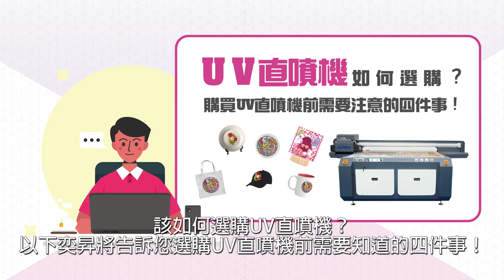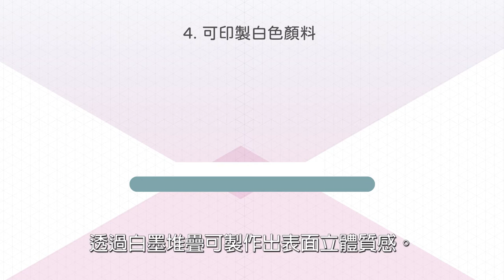UV直噴機如何選購？購買UV直噴機前需要注意的四件事！|奕昇有限公司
UV直噴技術可說是新時代的印刷革命，彩印品質更好、印製速度更快，還能創造特殊層次效果💪
然而在選購UV直噴機前，必須先綜合評估為何需要買UV直噴機？該如何選購UV直噴機？🤔
以下奕昇將告訴您選購UV直噴機前需要知道的四件事！